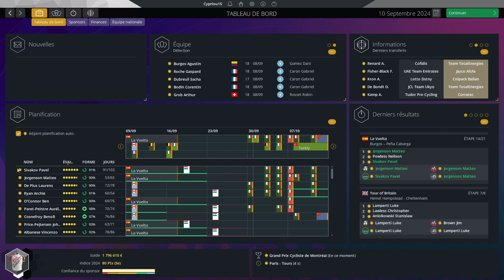#37 CARRIERE AG2R | JORGENSON EN FEUX | DEUXIÈME SEMAINE DE LA VUELTA | PRO CYCLING MANAGER 2023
Aujourd'hui on se retrouve pour le trente-septième épisode de la carrière avec Ag2r Citroën sur Pro Cycling Manager 2023 pour la deuxième semaine de la Vuelta, Mattéo Jorgenson va enfin être leader.
Le but de cette carrière est de battre tous les records de cyclisme établies.